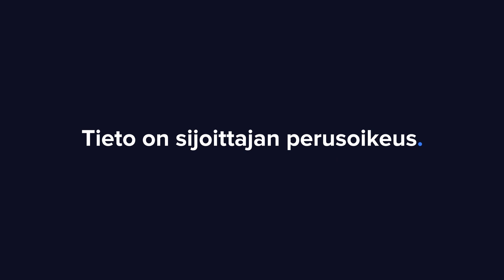Stockmann: Jatkossa Lindex?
Stockmann tiedotti tänään suunnittelevansa nimen muuttamista Lindexiksi ja harkitsevansa strategisia vaihtoehtoja tavaratalotoiminnalle. Lindex on ollut pitkään yhtiön tärkein osa ja tuottaa kaiken yhtiön tuloksen, joten suunnitelma olisi looginen, vaikkakin Stockmannilla on pitkä historia. Analyytikko Rauli Juva kommentoi.

Aiheet:
00:00 Nimi muuttumassa Lindexiksi ja tavatarataloille selvitetään strategisia vaihtoehtoja
01:33 Uutisen vaikutukset näkymiin
02:37 Positiivinen uutinen osakkeelle